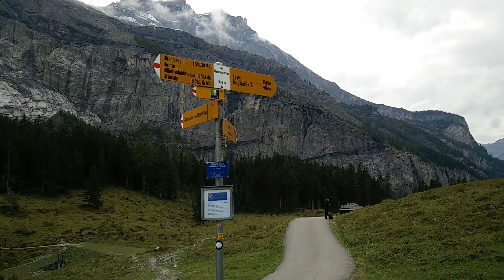Oeschinensee Part 2 - The Walk